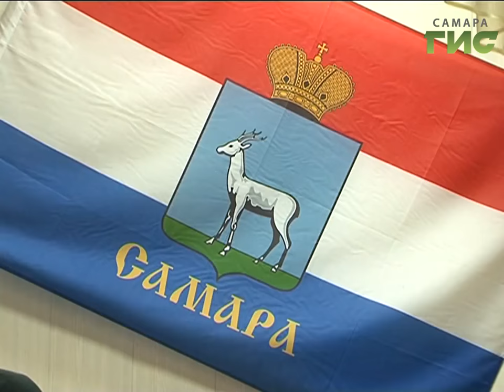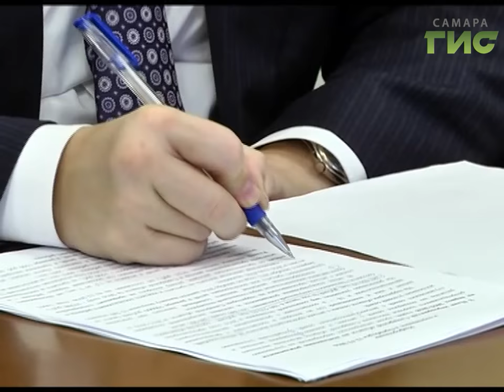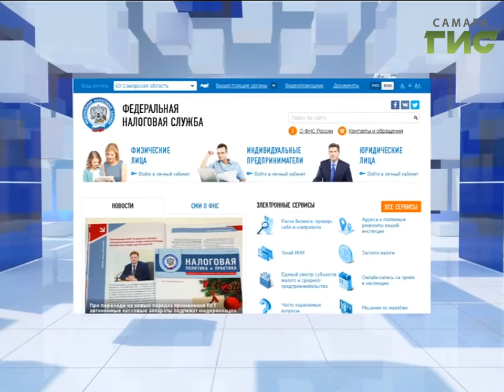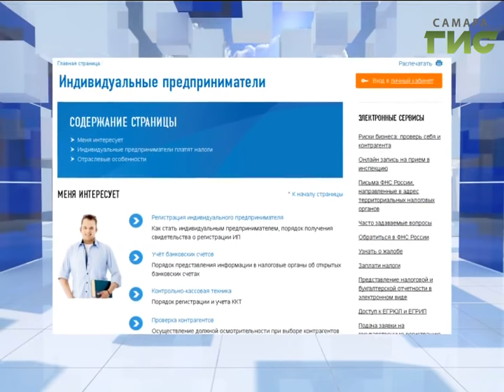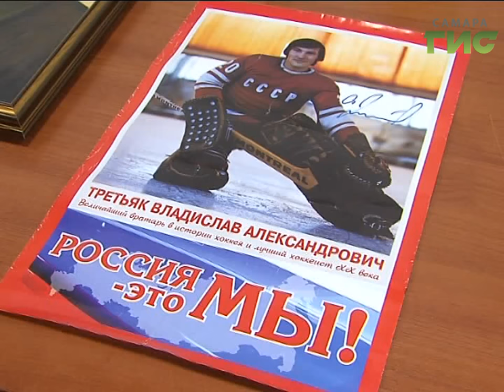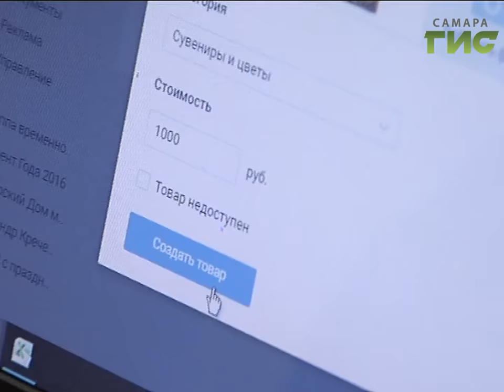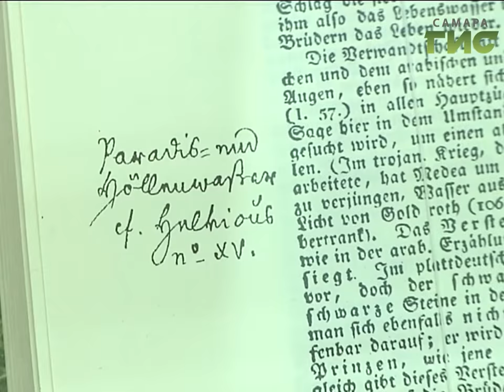«События» от 13.12.2016 (день)